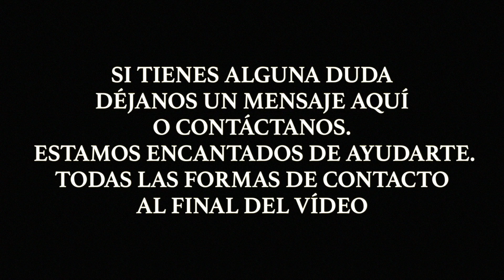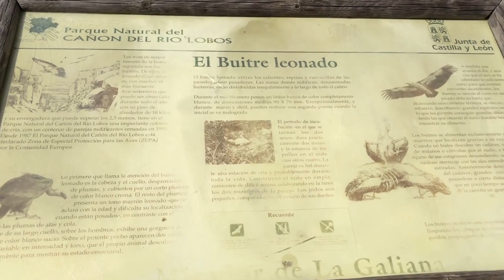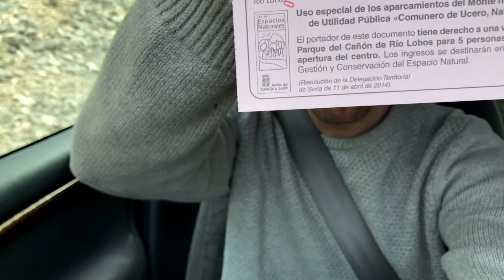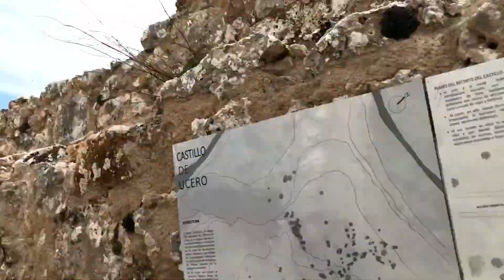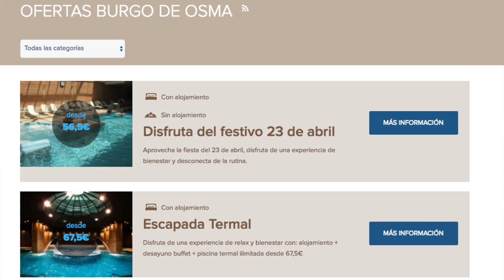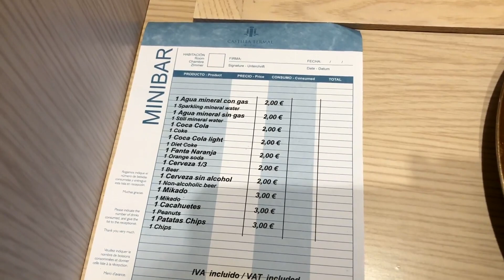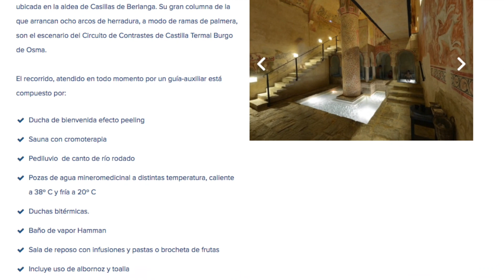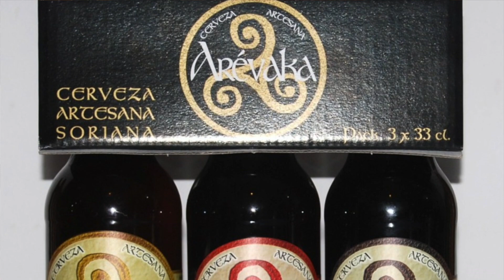Cañón del Río Lobos y Ucero, Día 1 - Guía de Viaje Soria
Empezamos nuestro primer día en Sorio a lo grande visitando el Parque Natural del Cañón del Río Lobos, una auténtico obra maestra de la naturaleza. Nuestro recorrido continua por el pueblo de Ucero y su impresionante castillo con vistas al mencionado Cañón y terminamos alejándonos en Castilla Termal Burgo de Osma para probar sus cálidas aguas así como dar un paseo por el precioso pueblo de Burgo de Osma.